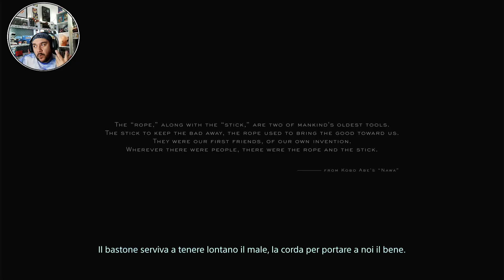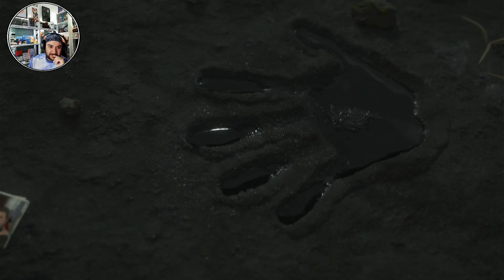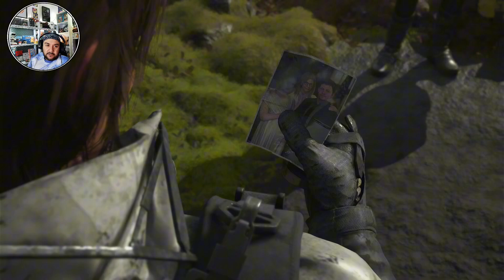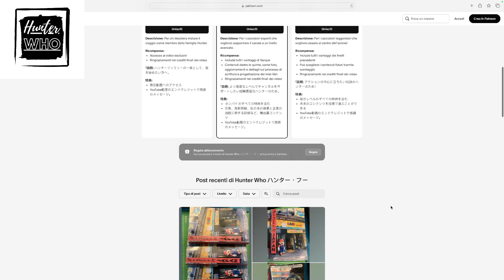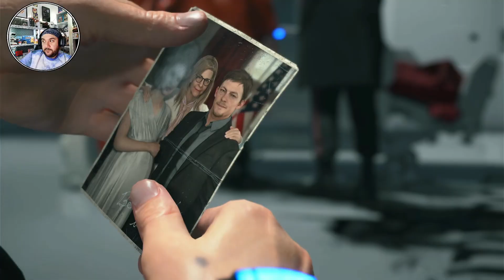Death Stranding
Il gioco è ambientato in una versione post-apocalittica degli Stati Uniti d'America (chiamati United Cities of America, abbreviato UCA), visivamente molto simile all'Islanda e devastata da un evento noto come Death Stranding, che ha portato dalla Spiaggia, una dimensione che funge da collegamento con l'aldilà, creature note come "Creature Arenate" (abbreviate in "CA") nel mondo. Queste creature hanno inoltre portato sulla Terra un terribile evento noto come Timefall (Cronopioggia), una particolare pioggia che ha la capacità di manipolare il tempo di tutto ciò che tocca, facendo germogliare e crescere le piante a un ritmo estremamente veloce e facendo invecchiare e deteriorare ogni entità e oggetti, per esempio uomini, carichi e strutture. Le CA inoltre causano esplosioni - note come "voragini" - quando l'anima del morto riesce a ritornare al proprio corpo sotto forma di CA; di conseguenza, i cadaveri dei morti devono essere cremati in modo da evitare che vadano in necrosi ricongiungendosi con l'anima. Questi eventi hanno gravemente danneggiato sia le infrastrutture del paese, forzando la popolazione rimanente a confinarsi in remote colonie note come "Nodi" (Knot Cities), che formano le restanti "Città d'America" (UCA), sia i collegamenti tra di esse, in quanto nessuno, a causa delle CA e della Cronopioggia, vuole avventurarsi verso l'esterno. Solo i membri di una compagnia chiamata Bridges osano sfidare le attuali condizioni del mondo attraverso i loro corrieri, per portare alle persone rifornimenti e ciò di cui hanno bisogno, sfidando CA, banditi (MULI) e terroristi per ristabilire qualche legame e rompere questo isolamento forzato. La Bridges svolge anche varie funzioni governative per conto delle città d'America. Alcuni individui presentano una condizione nota come "DOOMS" che, a seconda della sua gravità, consente anche a una persona di percepire, vedere o persino controllare in modo naturale le CA (e infatti alcuni di loro sono impiegati come fattorini per agevolare le consegne della Bridges). Chi non possiede le DOOMS può comunque compensare raggiungendo una connessione mentale con un "Bridge Baby" (abbreviati in "BB") - dei bambini prematuri che riflettono uno stato tra la vita e la morte -, permettendo di percepire la presenza di una CA I portatori trasportano con sé un BB, il quale viene trasportato all'interno di una capsula che simula la placenta della madre; se il BB subisce traumi oppure cade nel panico entrerà in uno stato di shock che rilascerà ossitocina provocando auto-tossemia. Un BB entra in uno stretto legame con il portatore, il quale può finire con lo sperimentare ricordi e flashback del BB stesso.